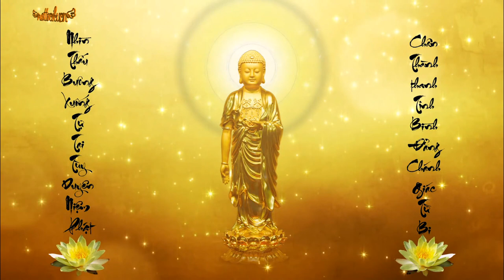Niệm Nam Mô A Di Đà Phật 5 - 5